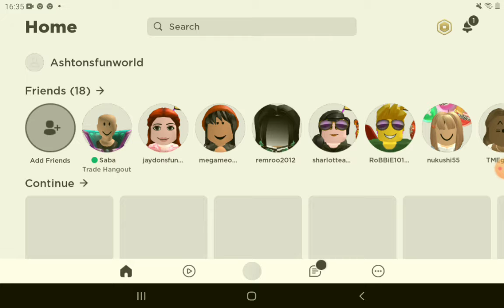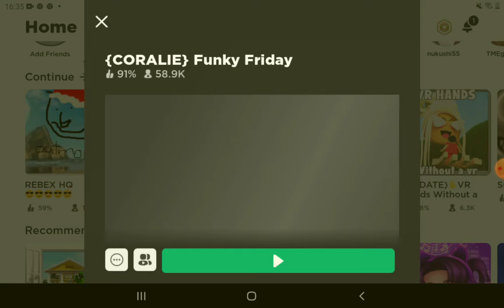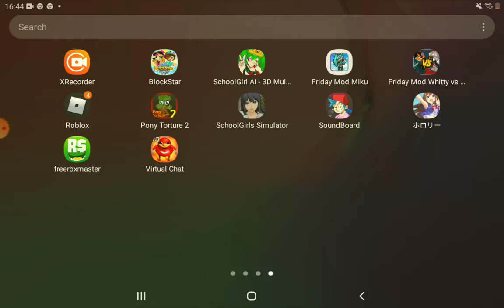Ashtons ipad video part 1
hi im Ashton and this is my ipad video enjoy :)